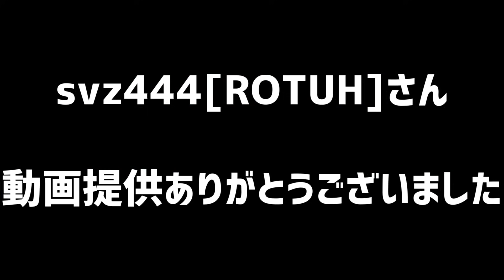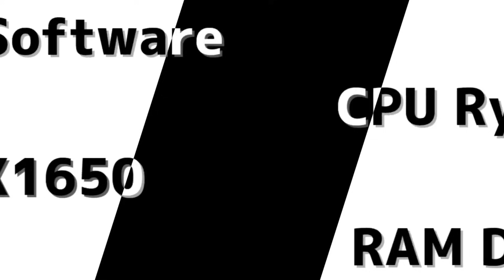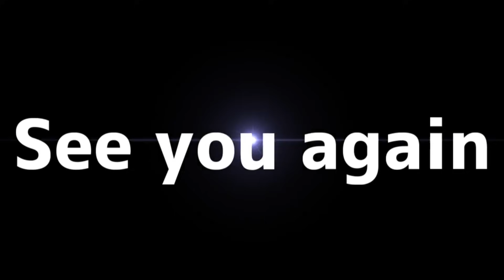【ゆっくり実況】二等兵のwot blitz! part258 Conqueror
svz444[ROTUH]さん

・PC
RAM  16GB
HDD  4TB

・PS4 Pro
CUH-7200　2TB

・マイク
SONY　ECM-PCV80U

Aviutl つんでれんこ　YMM4